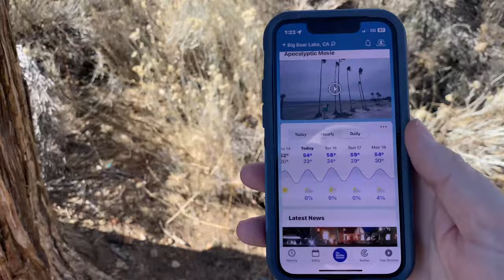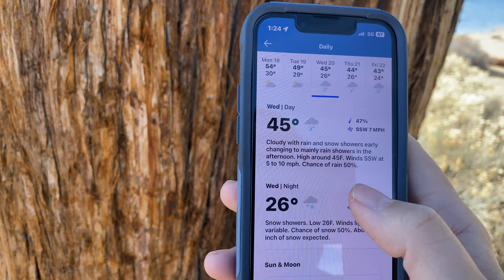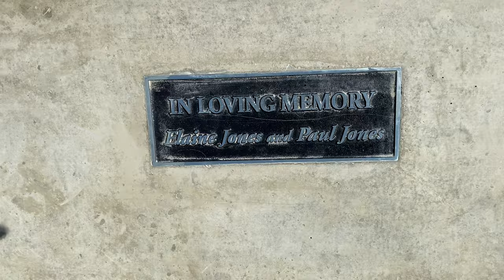😱Heaven on Earth❤️ SERENITY Big Bear Lakeside Stroll Perfection Personified beauty 12/14/23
Getboards Ski and Snowboard Rentals- Info below

MAILING ADDRESS!!